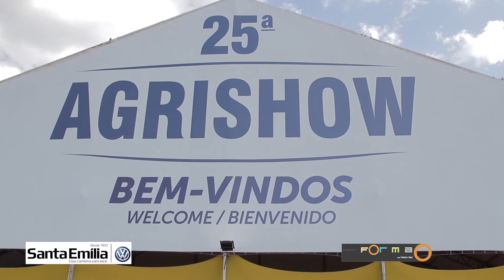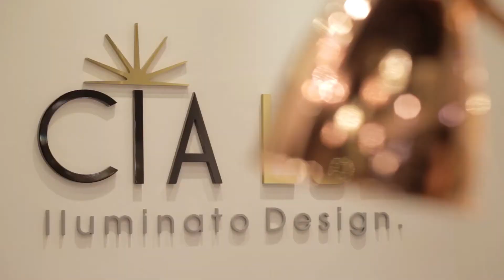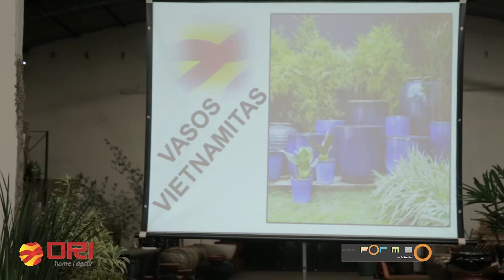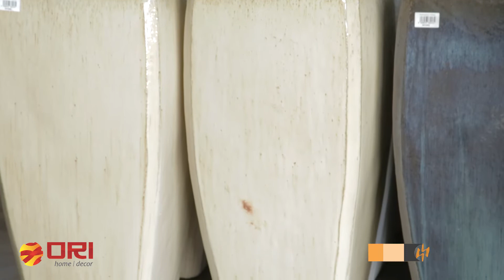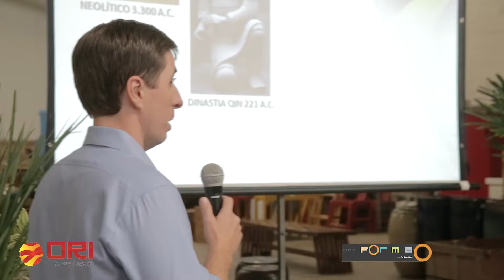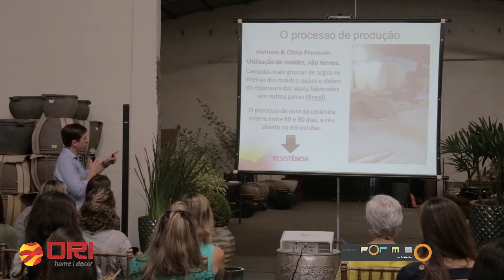Programa Forma com Fabinho Said 445 em 05/05/2018 -Palestra Ori Home Decor